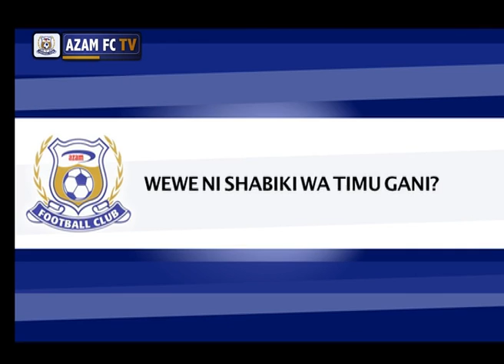AZAM TV EPS 18